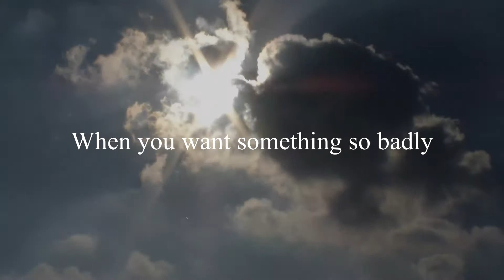The Surrogate Book Trailer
Book trailer

Credit - The music used was sourced here tps://